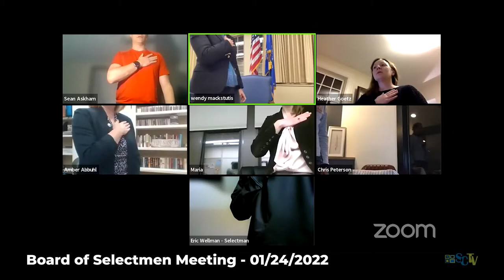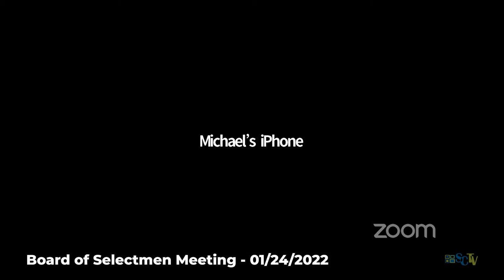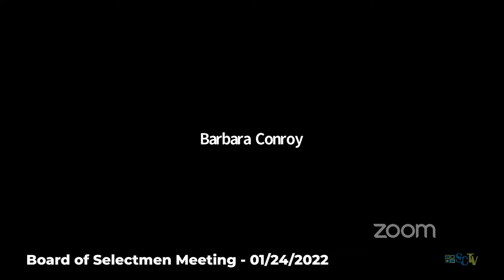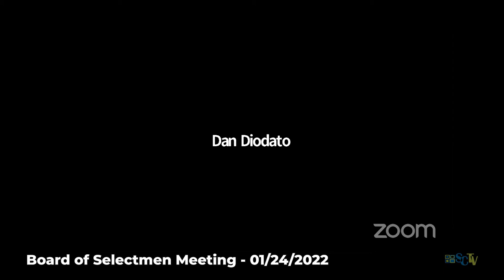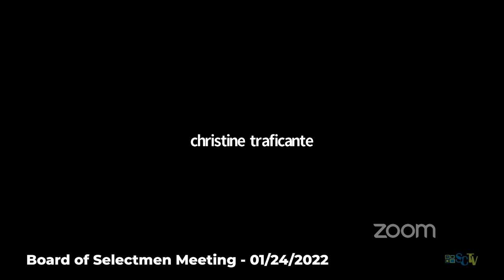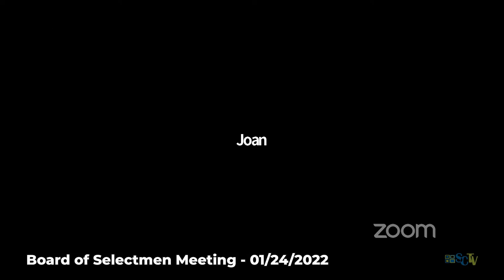Board of Selectmen Meeting - January 24, 2022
Simsbury, Connecticut